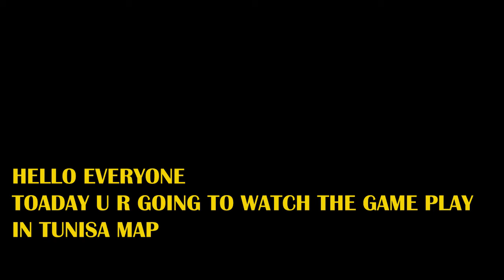*NEW* TUNISIA MAP GAMEPLAY / CALL OF DUTY MOBILE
Call of Duty Mobile Gameplay -  In this video we finally play Call of Duty Mobile and its GREAT. COD MOBILE is a brand new call of duty for mobile devices that feels like a mix between Balck Ops classic cod games and Modern Warfare